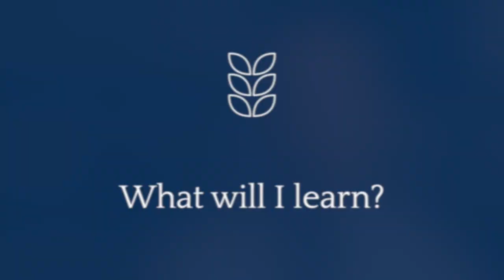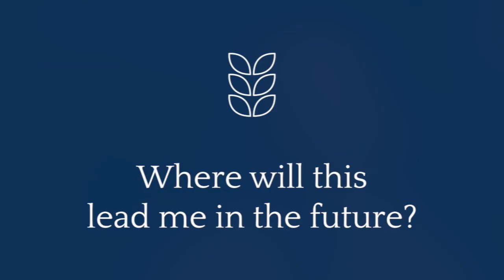TGS KS4 Statistics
An insight into KS4 Subjects